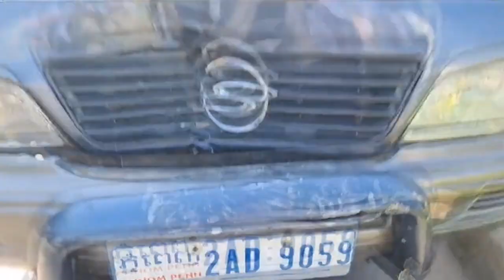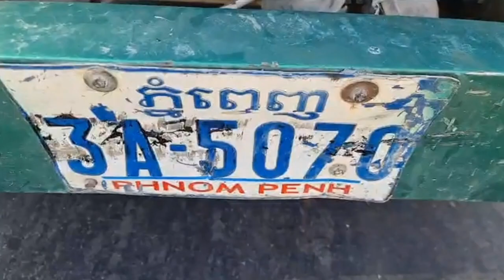ស៊យបាត់! ករណីគ្រោះថ្នាក់ចរាចរណ៍រវាងរថយន្តដឹកស៊ីម៉ត៍ បុករថយន្តបន្តកន្ទុយគ្នា ស្ថិតតាមបណ្ដោយផ្លូវ២១៧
Video Next:
តោះស្ដាប់ការទស្សន៍ទាយ! មកដឹងពីស្ថានភាពសុខភាព និងស្នេហារបស់ឆ្នាំទាំង១២ សម្រាប់ឆ្នាំ២០២១នេះ